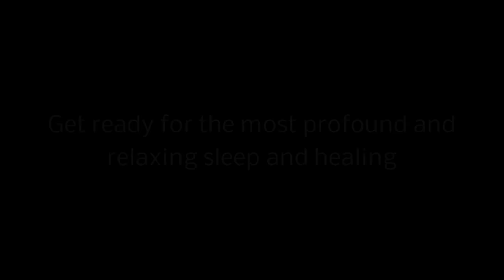HEAL Your Body Mind, Whilst You Sleep - POWER of Focused Desire (Guided Meditation)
Transform your life with my free meditations – unlock peace, healing, and sleep like never before.

Wrap yourself in peace and positivity with my inspiring collection of mindful comfy wear.